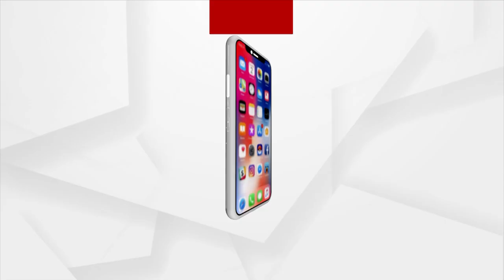ସରଗରମ ହେଉଛି ଧାମନଗର ରାଜନୀତି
ଆଜି ନାମାଙ୍କନପତ୍ର ଦାଖଲ କରିବେ ବିଜେପି ବିଧାୟକ ପ୍ରାର୍ଥୀ ସୂର୍ଯ୍ୟବଂଶୀ ସୁରଜ ସେଠୀ ।